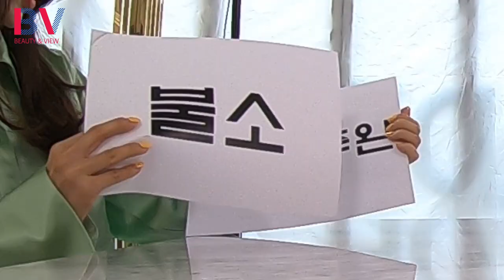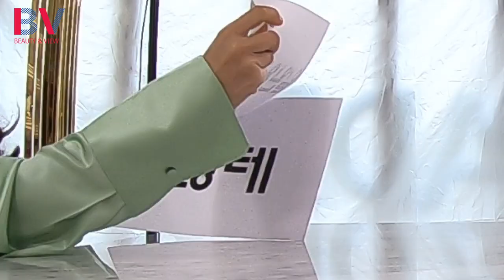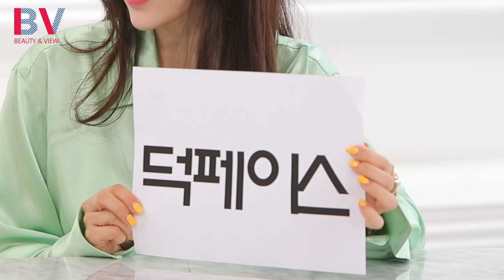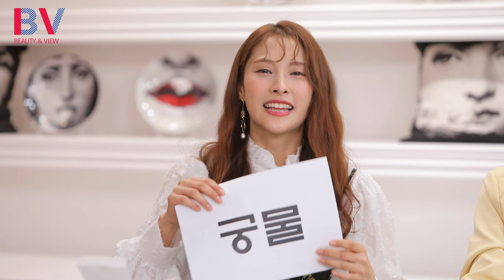규리&은정 YOUTUBE 대화법 얼마나 알아? 뷰러님들도 함께 맞추어 보아요~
규리&은정~ YOUTUBE 대화법 얼마나 알아?
좌충우돌~ 유쾌발랄~ 규리&은정의 병아리 뷰티크리에이터 도전 스토리~ :)
WOW~~~!! 정말? 정말?

KARA 박규리 & T-ARA 함은정 이
YouTube BeautyCreator 에 도전한대요~

뷰티크리에이터 가 되기 위한 그녀들의 첫 도전은 과연 무엇일까요?^^

10여 년 동안 전 세계에 Kpop Kbeauty Kfashion 을 전파하던
그녀들이 이제 보다 더 많은 여성들과 함께~ 아름다워지기 위해
뷰티크리에이터에 도전한답니다!

* * *  앞으로 매주 화, 목, 토요일 - 저녁 6시!  * * *

병아리뷰티크리에이터 박규리 함은정 의
유쾌발랄~ 좌충우돌~ 즐거운 도전에 함께 해주세요!